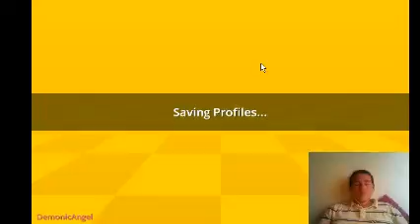Playing some good music lol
sorry for the double voice i was messing with settings and i forgot that i hit voice mixture but i fixed in towards the middle of the vid So enjoy